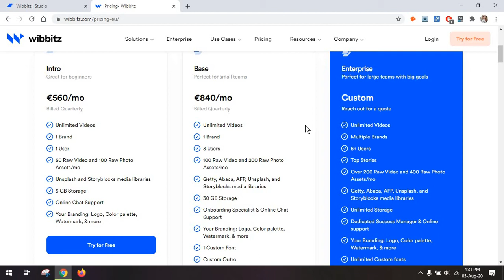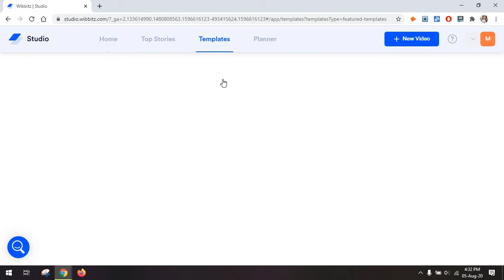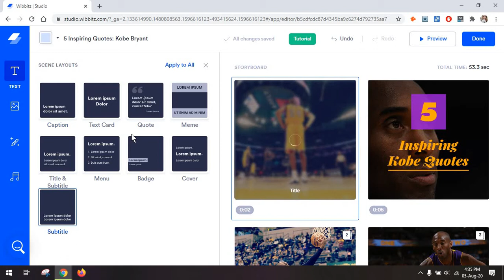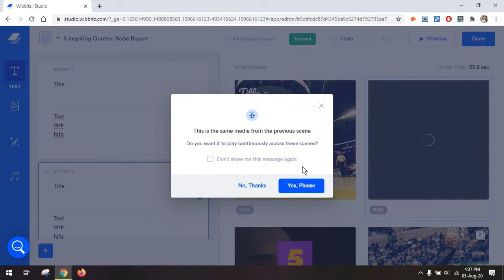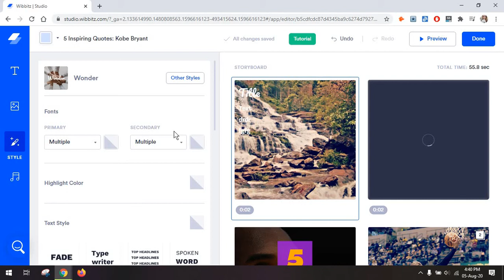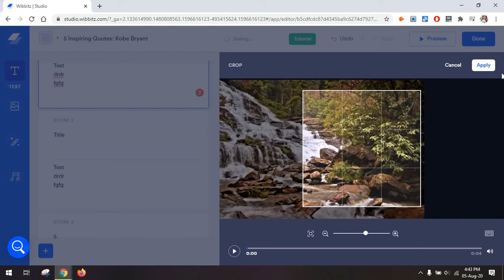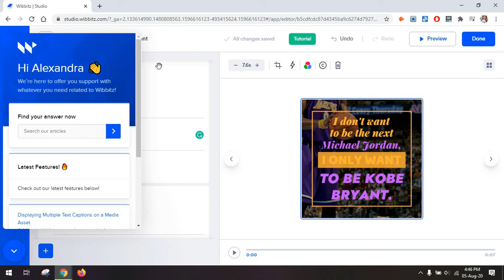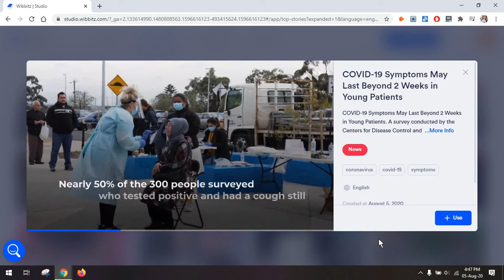Wibbitz Review - Getting Started with Editing Videos for Social Media and YouTube